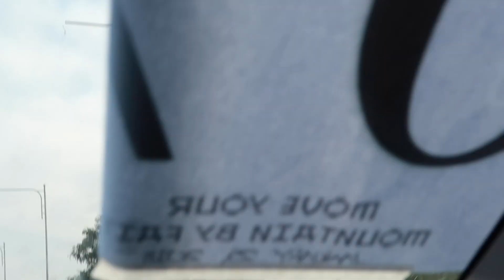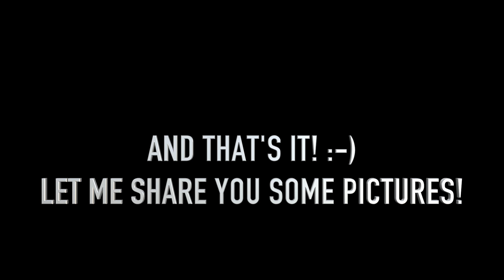UNCA's 16th Foundation day | family day